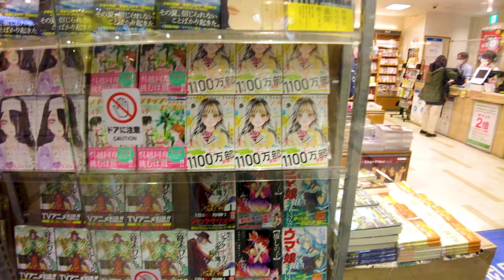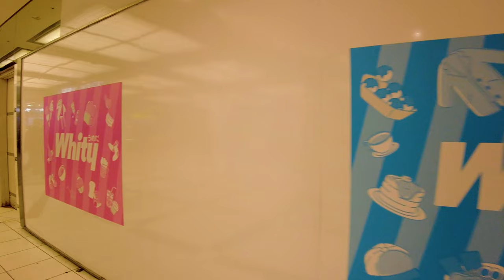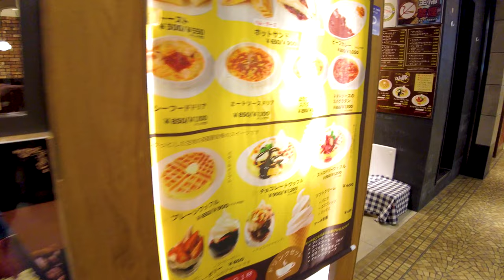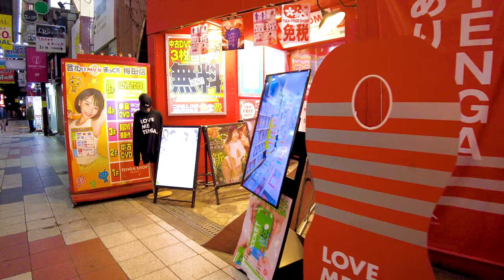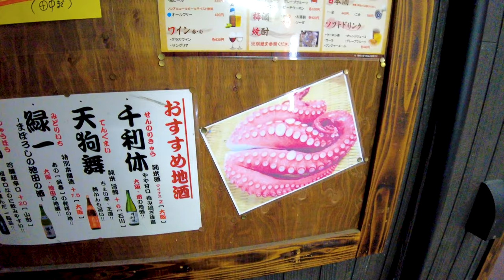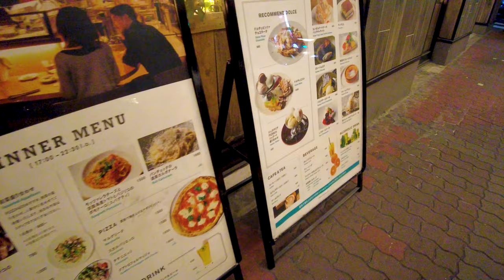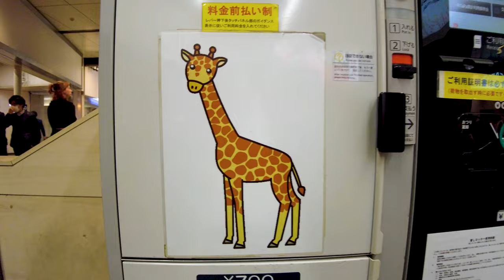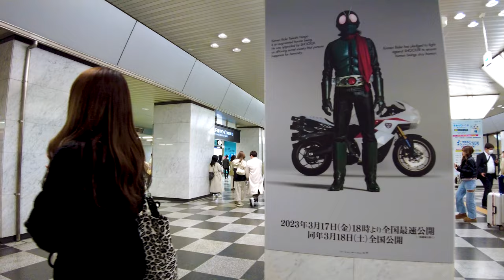Osaka Walk 🐶🍻 Enjoy Umeda's shopping street ♪ 💖4K non-stop 1 hour 02 minutes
🔴 Take a leisurely walk in Japan. Umeda is home to Osaka Station, the gateway to Osaka. It is an attractive city with many commercial facilities and tourist attractions. It's a lively city where many subway lines and private railways run through, so it's fun to take a walk.

My Gear
Camera: Blackmagic Design Pocket Cinema Camera 4K
Camera: Gopro hero9
Camera: DJI Pocket 2 Creator Combo
Stabilizer: Zhiyun-Weebill-S
SSD: SanDisk Portable SSD 2TB
Camera Lens:SAMYANG Single focus lens